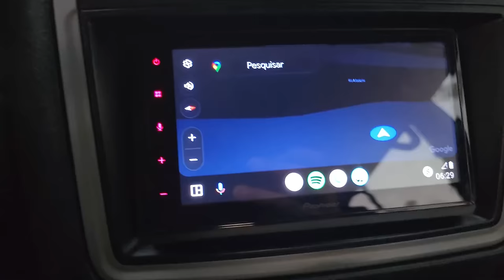CENAS RARAS! ELE VIVE ESCONDIDO NA FLORESTA MAS EU CONSEGUI FILMAR CHAMANDO NO ASSOBIO!!! Pescaria.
Que que tá acontecendo nesse 2024!!! As insanidades não param... Aperte os cintos aí que essa é mais uma daquelas coisas que se não fosse gravado não teria nem coragem de contar... Um louco desvairado veio atrás de mim...

Guia de promoções está imperdível (de verdade, vale a pena conferir)

Sapatinha Nautika Aquatek

Bolsa Térmica Nautika - Cooler Bora 24 latas

Fogareiro Nautika Frontier

Conjuntos utilizados:
Varas protótipos em testes.
Molinetes Daisen Diago 1000 e 3000
Linha Multifilamento 8 fios 30lb e 50lb.

Iscas artificiais:
KV Tapinha
Jackall Mud Sucker 90

PEIXES PESCADOS:
Piranha e tucunaré.

Respeite a natureza, preserve! Só há pescaria se o peixe estiver vivo... PESQUE E SOLTE!!!